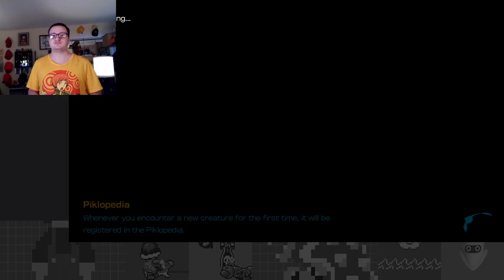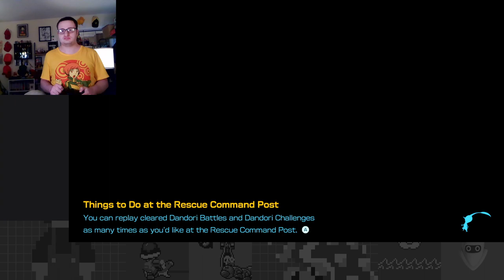Save the Lumiknoll! Night Expeditions Galore - Pikmin 4 Part 7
On this episode, I do a buncha night expeditions after having just unlocked them. They're really cool!